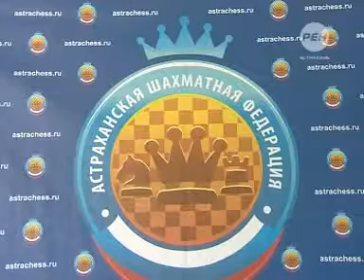Имена лучших астраханских шахматистов стали известны 16+